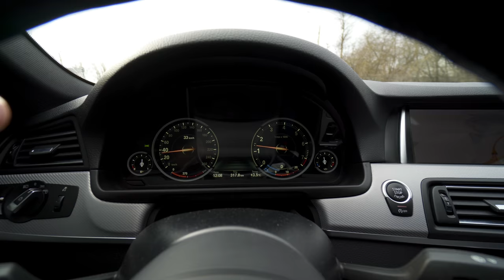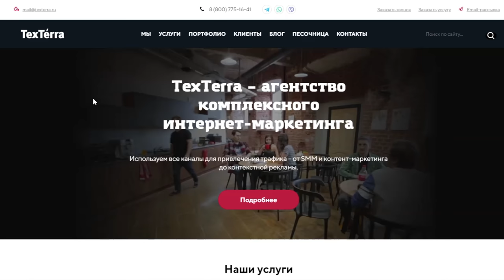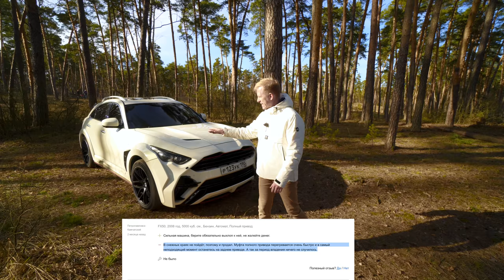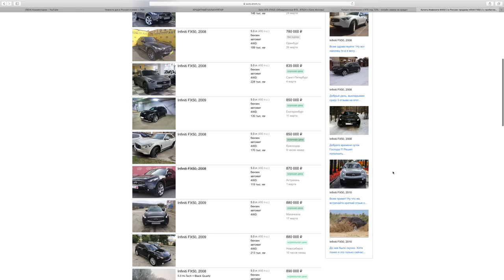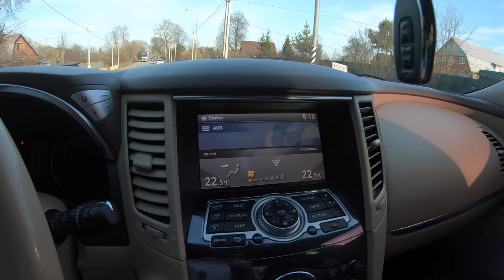ИНФИНИТИ FX50. НЕ ЛЕЗЬ, ОНА ТЕБЯ СОЖРЁТ! ЯПОНСКИЙ ЗВЕРЬ ЗА МИЛЛИОН РУБЛЕЙ.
Это Infiniti FX50 в необычном обвесе! Такие машины на вторичке торгуются в диапазоне от 850 до 1,5 млн рублей в среднем! Есть конечно версии свежее и дороже, а также дизеля 3.0 на 238 сил. Что представляет из себя эта машина? Давайте смотреть и разбираться!
За предоставленный авто спасибо Ивану = 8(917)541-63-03 по всем техническим вопросам обращайтесь смело человек толковый и знаю его лично, рекомендую! Его Инстаграм